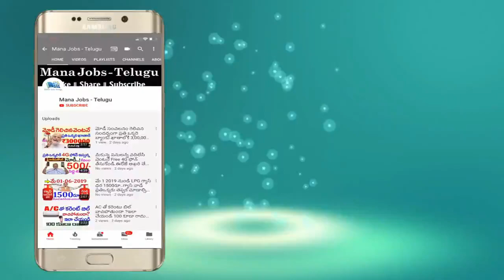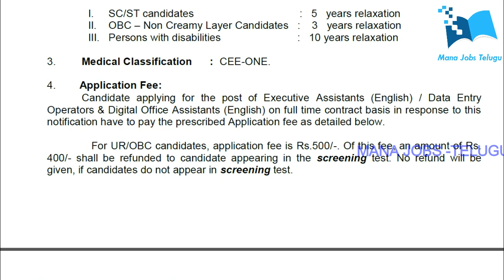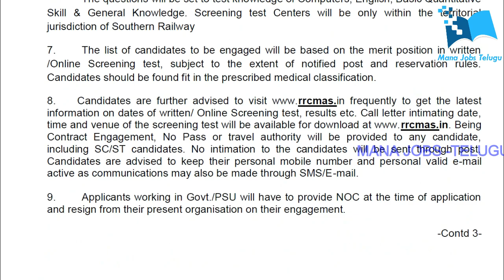latest (95) railway jobs recruitment notification | Railway Jobs Apply Online